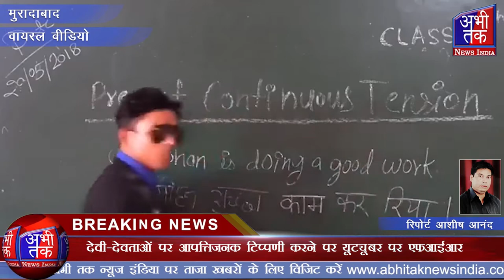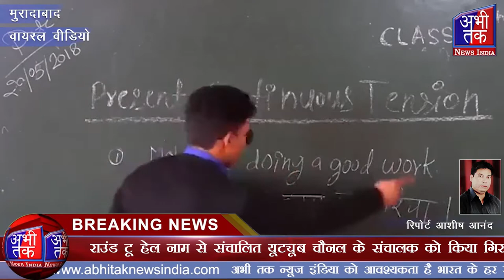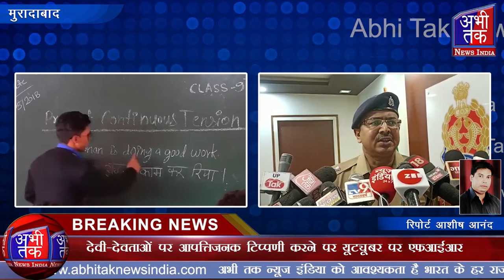देवी-देवताओं पर आपत्तिजनक टिप्पणी करने पर यूट्यूबर पर एफआईआर| Abhi Tak News